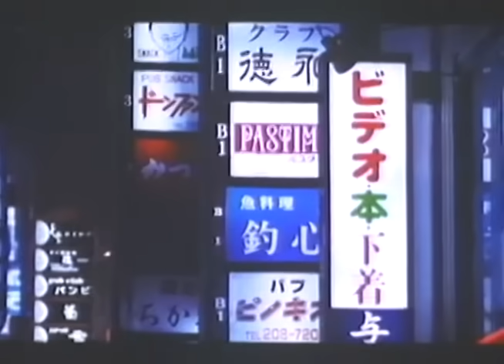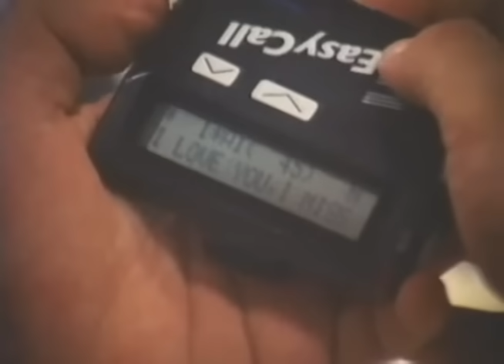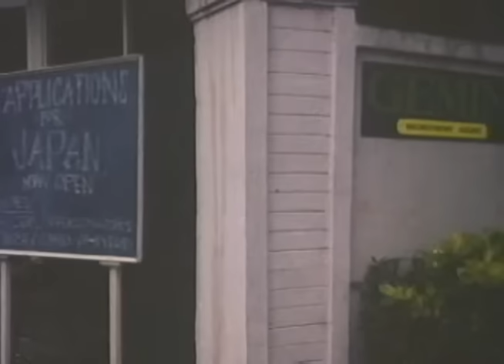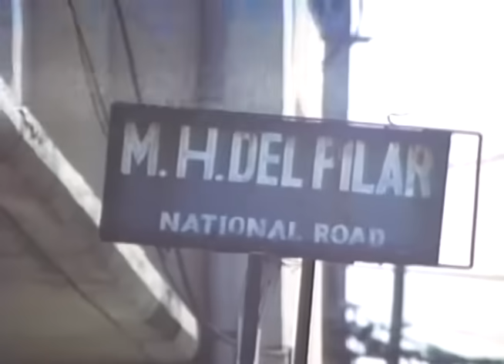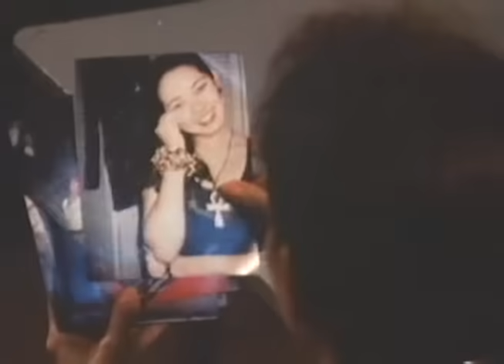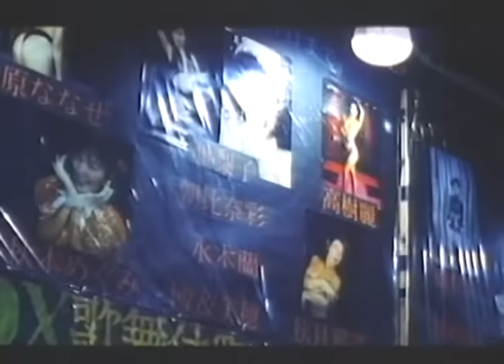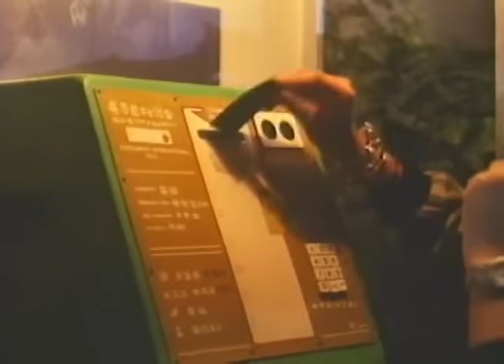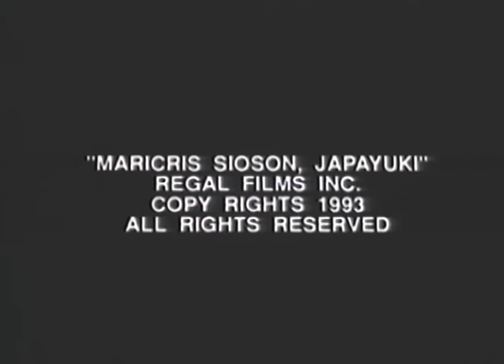MARICRIS SIOSON JAPAYUKI: Ruffa Gutierrez, Janice de Belen & Monsour del Rosario | Full Movie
Movie Released Date:
1993

Movie Genre:
Drama

Movie Director:
Joey Romero

Movie Cast:
Ruffa Gutierrez (Maricris Sioson) / Janice de Belen (Cynthia) / Monsour del Rosario (Saito) / Joel Torre (Alvin) / Isabel Rivas (Onnie) / John Estrada (Dario) / Karla Estrada (Rowena) / Cheska Diaz (Bella) / Shirley Tesoro (Leila) / Onnie Sioson-Pacheco (Aling Ichay) / Johnny Vicar (Mr. Mercado) / Rudy Meyer (Recruiter 1) / Robert Natividad (Hiroshi) / Mon Confiado (Kenji) / Malou Crisologo (Mrs. Gamboa ) / Sibyl Santiago (Princess Reymundo) / Rico Gallego (Yamamoto) / Ogie Diaz (Bernie) / Eugene Domingo (Reporter)